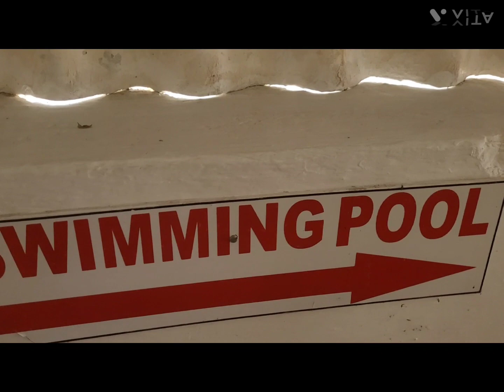khajurrao and panna vlog # part 1